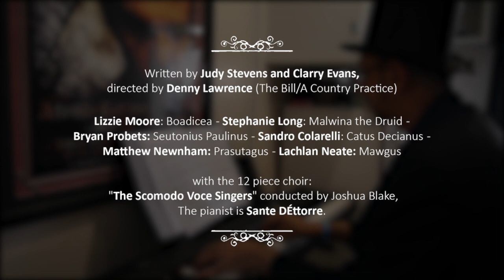Boadicea, Behind the scenes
An Opera with narration depicting the life and times of Boadicea, the Celtic British Warrior Queen, who in 60 AD led an uprising against the Romans.

Written by Judy Stevens and Clarry Evans,
Directed by Denny Lawrence (The Bill/A Country Practice)